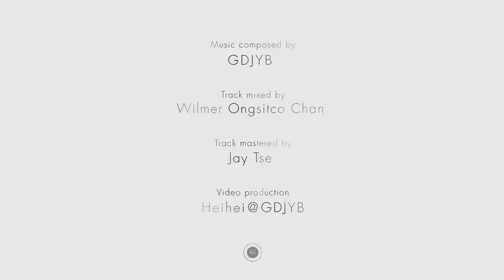Double NoNo | GDJYB 雞蛋蒸肉餅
Music composed by | GDJYB
Lyrics writen by | Soft@GDJYB
Track mixed by | Wilmer Ongsitco Chan
Track mastered by | Jay Tse
Drum recording engineer | Him@Group Studio
Recording engineer | Tat, Soni@GDJYB
Video production | Heihei@GDJYB
Camera man | Apple Ng

|| DOUBLE NONO ||

tick tick tock tock
the minute goes
the history flows
nothing's gonna change
the town we know
so beautiful

the streets we go by
the bus we go ride
we know that language
and a story inside

I so love my home
the place we grow up
the grasses so green

the minute goes
the history flows
nothing's gonna change
the lies u told
the scam we know

the streets are gone
the faces are wrong
familiar language
and the strangers around

swallow its just like a wormhole
grow like a cancer
we have no where to go oh-oh

double nono nono nono
the friso is mine
the yakult is mine

the noodle is mine
the milkshake is mine